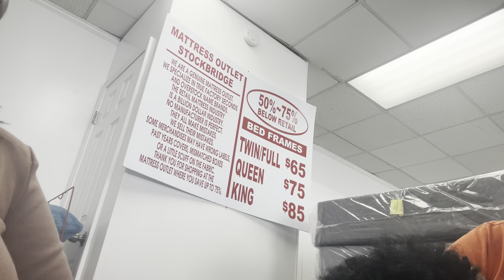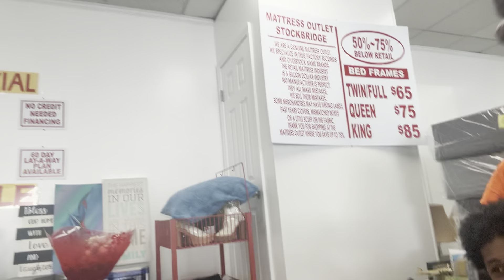Golf put his Dreads in☹️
Youtube Marketing

SheiksShoetique

Uncle Stan

New Youtube

Lashes-

SheiksShoetique
255 N Main Street
Jonesboro ga 30l